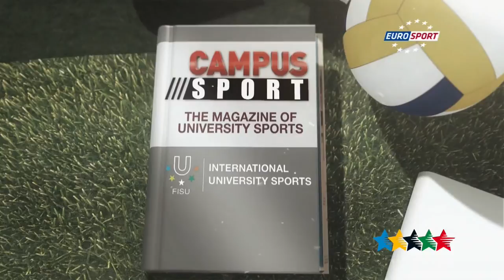FISU UNIVERSIADE STORY - 36th CAMPUS Sport TV Show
The men's 5000 metres event at the 2003 Summer Universiade was held on 29 August in Daegu, South Korea.
1st Serhiy Lebid         Ukraine         13:50.94
2nd Jan Fitschen         Germany 13:53.06
3rd Hicham Bellani Morocco 13:53.79